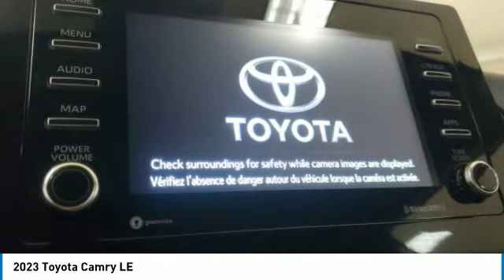2023 Toyota Camry W403444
2023 Ice Toyota Camry LE 2.5L I4 DOHC 16VManager's Special, GREAT VALUE!, MUST SEE!, Includes the Remainder of the FACTORY Warranty, OPEN EVERY DAY FROM 9 TO 9, PLEASE CALL DIRECT . 28/39 City/Highway MPG